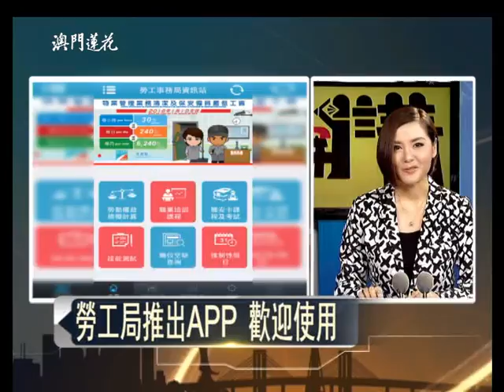0729 勞工局局長—問政